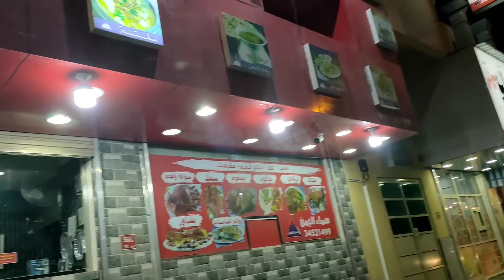Peck up dinner and Going Driving.. Lockdown Life in Bahrain